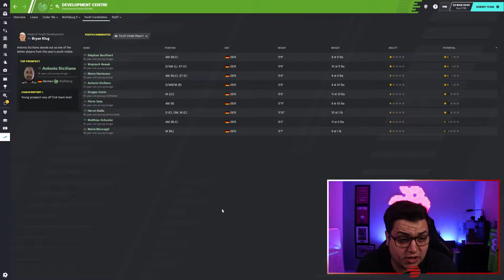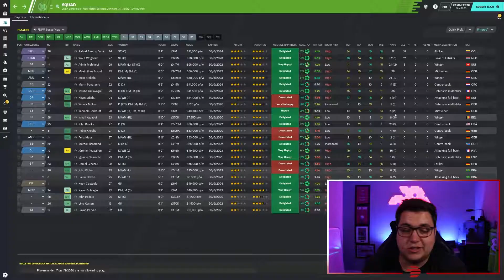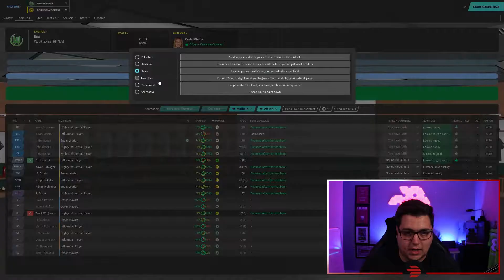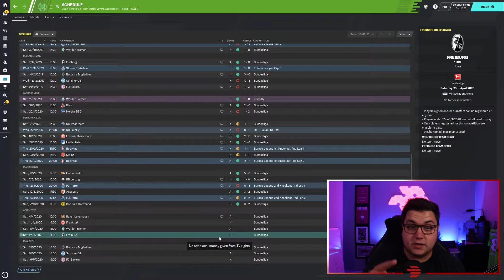Training The Wolfpack | Part 12 - Borre-ssia Dortmund | Wolfsburg | Football Manager 2020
This is the twelfth episode in my brand new Road to Glory FM20 series with the German side Wolfsburg. This Football Manager 2020 series. In this let's play I will be focusing around Wolfburg but also the way I see and play the game. Today's episode sees us play Dortmund in a 2nd vs 3rd.